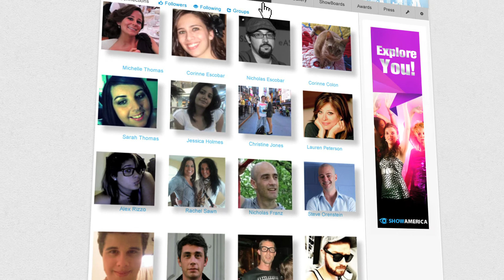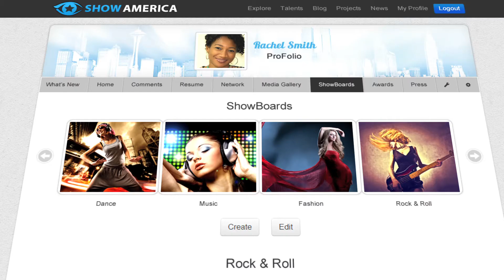What is Show America? Video